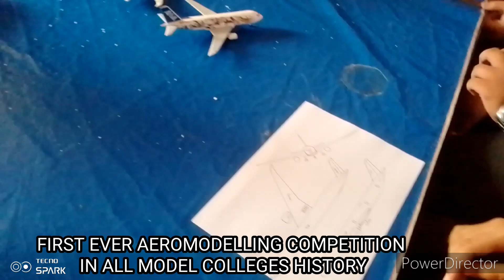COCKPIT AEROMODELLING COMPETITION